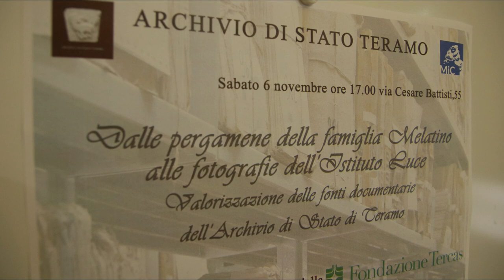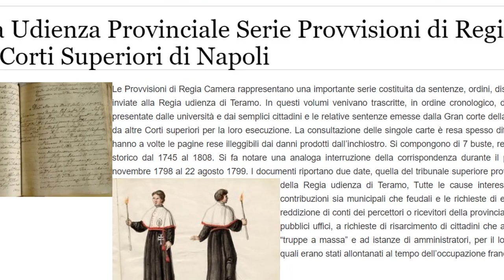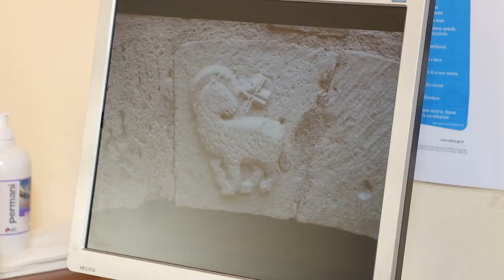Archivio di Stato: le antiche pergamene visitabili online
Il prezioso patrimonio documentale dell'Archivio di Stato di Teramo sarà presto visitabile on line. Si tratta di un progetto finanziato dalla Fondazione Tercas che sarà illustrato durante un incontro che si terrà sabato 6 novembre alle ore 17 nei locali storici dell'ex monastero agostiniano